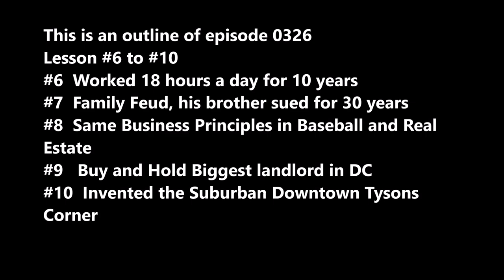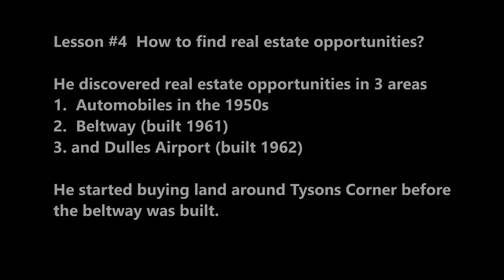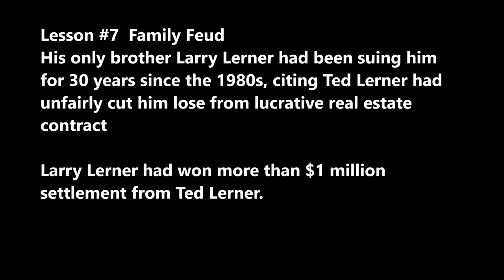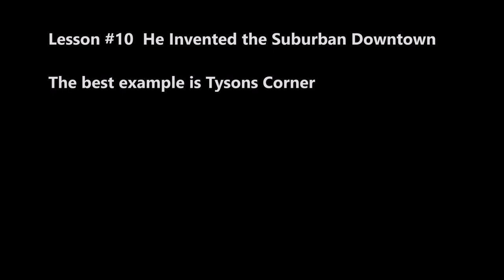SecretSelfmadeBillionaires0326 Ted Lerner from TypisttoRichest Man Maryland 10 Lessons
Ted Lerner from Typist to Richest Man in Maryland 10 Lessons Plan A, Plan B and Plan C, Best Decisions in his life, how to find real estate opportunities, work very hard, the ultimate selling machines, he invented the Suburban Downtown